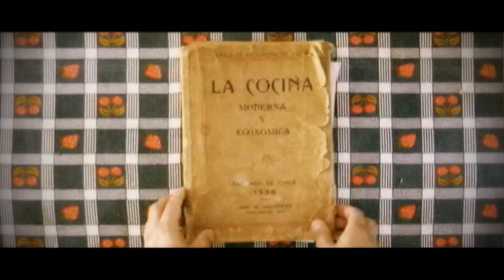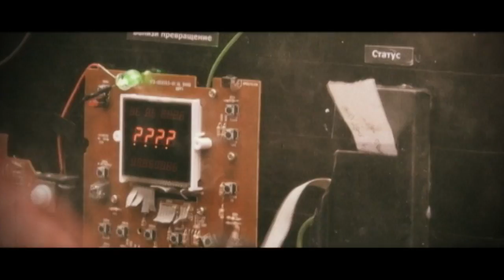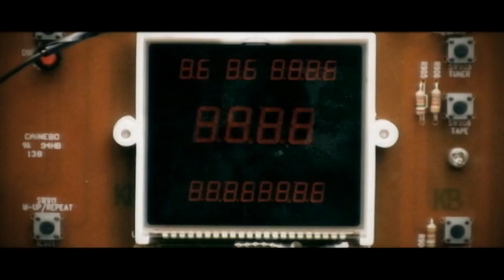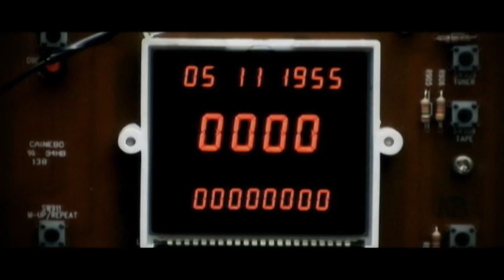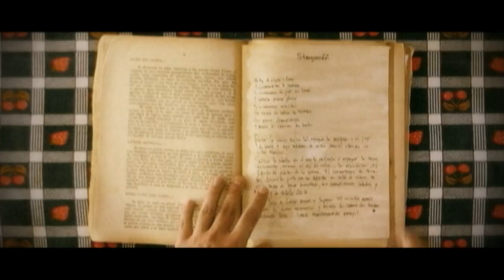Strogonoff (2008) - Cortometraje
En el año 1955 la Unión Soviética se convirtió en la primera nación en enviar un hombre al futuro. Pero la misión del Capitán Vladimir Ivánovic no sería del todo exitosa.
Una intriga espacio-temporal sazonada con delicioso humor negro y una pizca de gore.

Escrito y dirigido por Esteban Rojas.
Protagonizado por Vlado Rosas y Nicolás Salazar.
Arte y vestuario: Mayarí Reta y Esteban Rojas.
Montaje: Hernán Sáez y Esteban Rojas.
Cámara: Simón Venegas y Esteban Rojas.
Corrección de color: Pablo Parés.
Música Original: Ale D'Aloisio.
Diseño de sonido: Mariano Suárez.